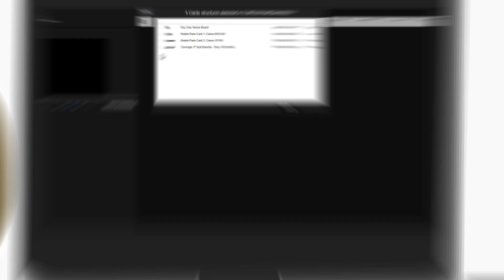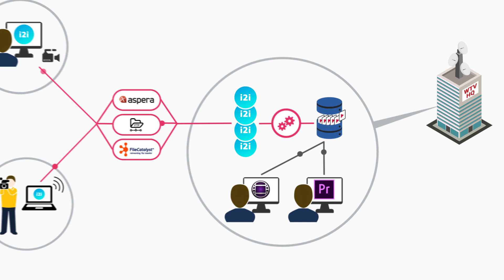Woody in2it 2019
Learn more about how Woody in2it helps you to ingest various assets from different locations.